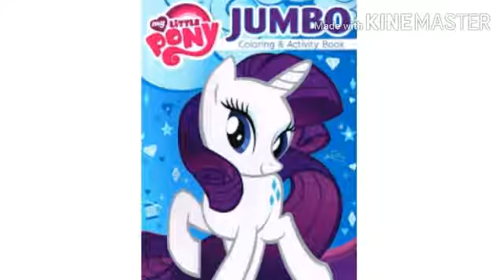My little teens equestria girls part 1 Starfire'd first royal summit